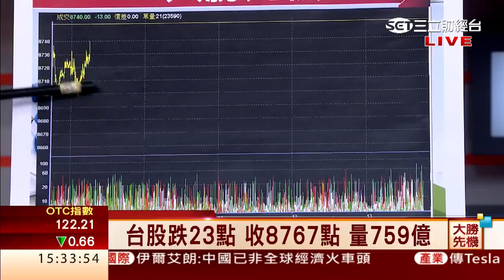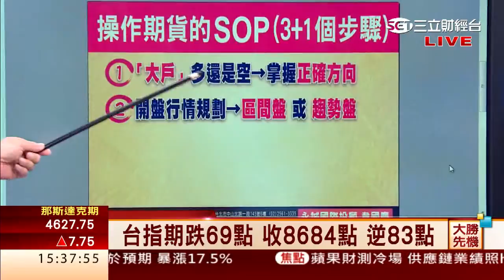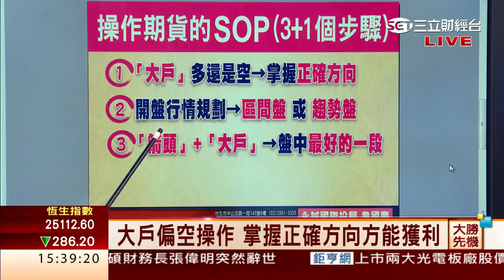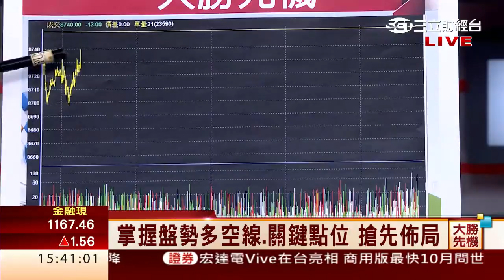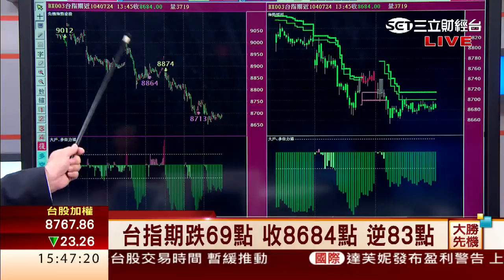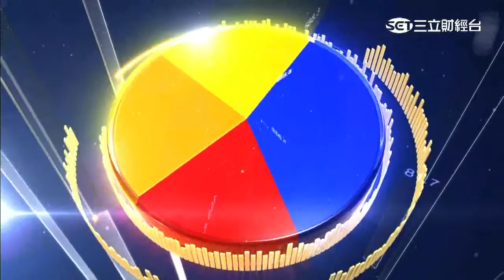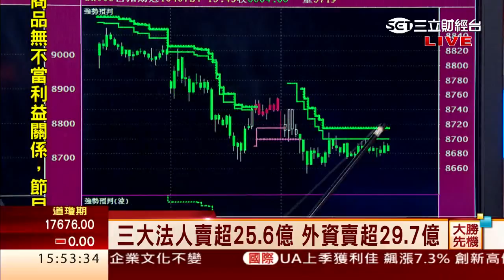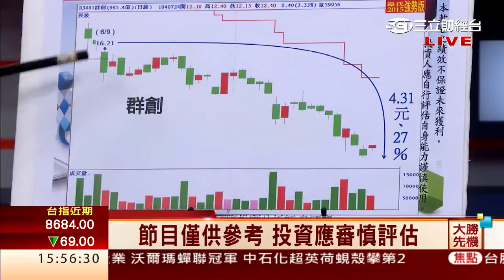韋國慶-0724 台股開盤震盪後急殺 大戶仍偏空操作 ∣大勝先機∣三立財經台CH88